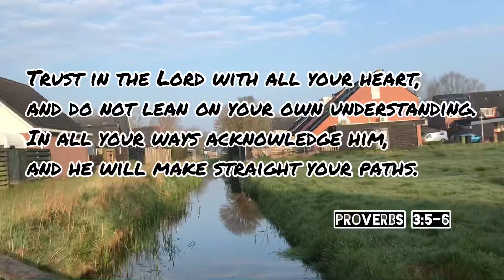Let’s take a walk 🌫 |Verse Of The Day | Proverbs 3:5-6